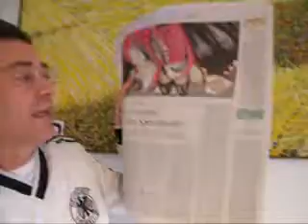Lichtgeschwindigkeit 612 WM-KIRCHE: DAS DOPING-WUNDER VON BERN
Piratenthema hier:  DAS DOPING-WUNDER VON BERN. Vergangene Woche erschien eine wissenschaftliche Studie „Doping in Deutschland", vorgestellt an der Uni Leipzig, behauptet: Einige deutsche Spieler seien bei der WM in der Schweiz vom DFB-Masseur mit dem Aufputschmittel Pervitin gespritzt worden.
2004 hatte das ARD-Magazin „Report" von Vitaminspritzen für die deutschen Spieler berichtet.
In der aktuellen Forschungsarbeit schreibt Autor Erik Eggers: „Bei nüchterner Betrachtung der damaligen Umstände sprechen die Indizien dafür, dass statt wie behauptet Vitamin C das Mittel Pervitin gespritzt worden ist."
Wieder Indizien, wieder keine Beweise. Wieder allgemeine Verdächtigungen, wieder keine Namen. Weltmeister Horst Eckel (78) sagte 2004: „Es wurde nur einmal Traubenzucker gespritzt. Ich schwöre: Vor dem Finale haben wir nichts bekommen."
BILD meint: Der Geist dieser Mannschaft, ihr Zusammenhalt, ihr Wille -- all das hat den einmaligen Charakter ausgemacht. Lasst unsere Helden von Bern endlich in Frieden ruhen!
BILD Hamburg 30. Oktober 2010 Seite 19: „Sorgen um Weltmeister Ottmar Walter. Er lebt im Pflegeheim, kann nicht mal zum Fest für Bruder Fritz kommen .. der im Jahr 2002 gestorben ist... Ehrengäste im Fritz-Walter-Stadion, Kaiserslautern treffen sich zur FRITZ-WALTER-GALA anässlich dessen 90 Geburtstags.
Frankfurter Allgemeine Zeitung, 30. Oktober 2010, Seite 32, Sport, schreibt Anno Hecker: „Attaque Fritz hätte es so gewollt ... Aber wehe, die inoffizielle eburtsstunde des demokratischen Deutschlands wird auch nur im Ansatz hinterfragt! Fritz Walter und Co. Mit Muntermachern von der Front (Pervitin) für das Feld der Ehre aufgepuscht? Der 3:2-Sieg der Fußball-Nationalmannschaft gegen die Ungarn im WM-Finale, das „Wunder von Bern" auch ein Erfolg des Spritzensports" ... Nur keine Nachfragen, bitte. So get das schon seit Jahrzehnten, wenn kritische Geister herauszufinden versuchen, ob Athleten mit pharmakologischer Hilfe ... dabei besteht kein Zweifel, dass die Doping-Mentalität der deutschen, ihr Forschungsdrang auf dem Gebiet der künstlichen Leistungssteigerung älter ist als das „Wunder von Bern"
Wikipedia: Dopingvorwürfe: Bereits wenige Tage nach dem Spiel hatte Ungarns Kapitän Ferenc Puskás den Finalgegner des Dopings beschuldigt. 2004 wurde bekannt, dass der Platzwart des ehemaligen Wankdorf-Stadions nach dem WM-Finale leere Glasampullen in einem Abflussgitter des Mannschaftsraumes fand. Diese leeren Ampullen ließen darauf schließen, dass der damalige deutsche Mannschaftsarzt Franz Loogen den Spielern mit Vitamin C   Spritzen verabreichte. Vitamin C tut dem menschlichen Körper gut, allerdings hat es keine Leistungssteigerung zur Folge. Aus diesem Grund ist es wahrscheinlich, dass auch der Finalgegner aus Ungarn ähnliche Mittel einsetzte. Ungarns Torhüter Gyula Grosics sagte, dass die Magyaren ebenfalls Vitamin C und auch Traubenzucker verwendeten. Im Unterschied zu den Deutschen wurden diese Mittel bei den Ungarn in Tablettenform verabreicht.
Aus heutiger Sicht kann man weder medizinisch noch juristisch von Doping sprechen, denn die Stoffe, die den Spielern gespritzt wurden, waren zu keinem Zeitpunkt als leistungssteigernd verboten. Dass es Injektionen mit Traubenzucker und Vitamin C gegeben hat, zeigt die seltsame Gelbsuchterkrankung einiger Spieler der Weltmeistermannschaft von 1954. Richard Herrmann starb 1962 an Leberzirrhose, einer Folge der Hepatitis C-Erkrankung, die er sich nach dem Sieg von Bern zuzog. Auch das Ableben von Werner Liebrich kann als Folgeerscheinung einer nicht behandelten Gelbsucht gedeutet werden. Dietmar Moews meint: Das Foul an Grosic war kein Wunder.